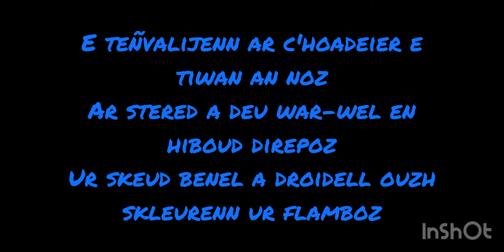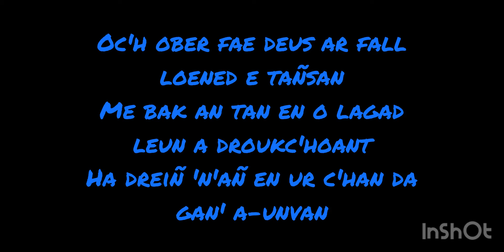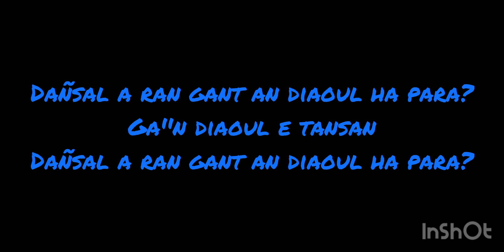Alvan & Ahez - Fulenn (Lyrics) [Eurovision 2022 🇫🇷]